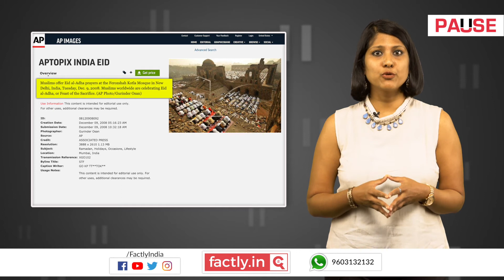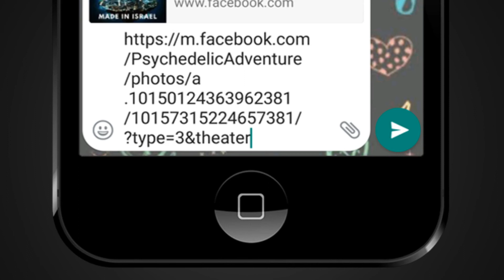Is this Photo from the Last Prayer at Babri Masjid? || Factly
A social media post claims that a photo was taken as Muslims offered the last ever namaz at Babri Masjid before the land is handed over to the government for building a Hindu temple. We check the veracity of the claim in this video.